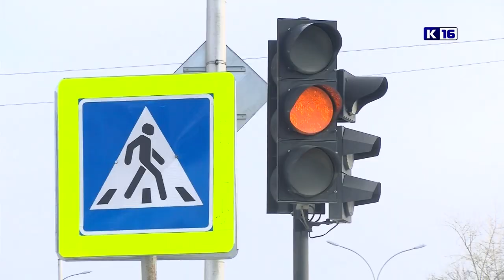Происшествия в Сарове. 11-17 февраля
Восемь дорожно-транспортных происшествий с материальным ущербом и два с пострадавшими. Чем ещё запомнилась прошедшая неделя сотрудникам правопорядка?